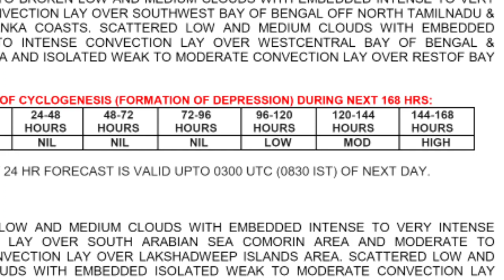Will Super Cyclone Michaung Form over Bay of Bengal ? Upcoming Cyclone Track Update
(** Unofficial Advisory - Make sure to follow the official bulletins )

Cyclone Michaung | BoB to host another cyclone? - Dec 2 to 4 | Weather Update

Next Cyclone Michaung Date : Upcoming Cyclone in Bay of Bengal Update

Credit - Windy, zoom earth, tropical tidbits, imd, skymet,